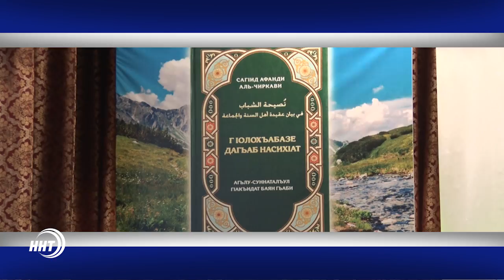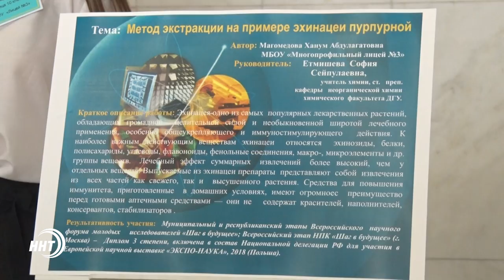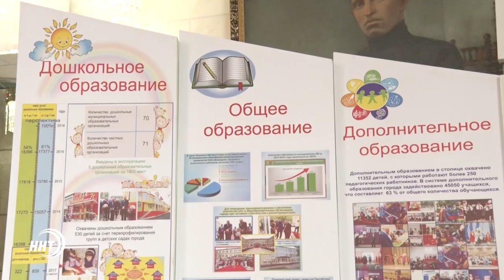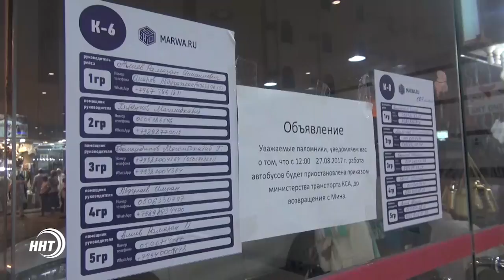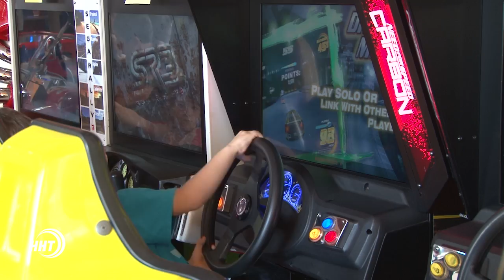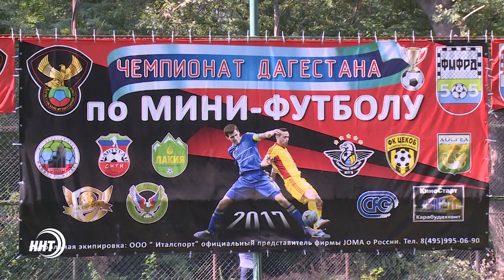Новости Дагестан за 29.08.2017